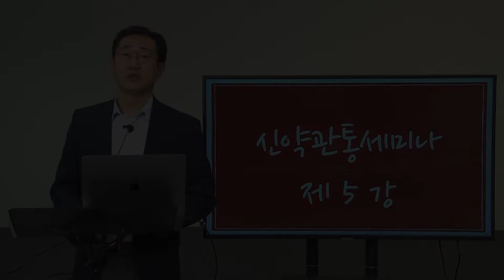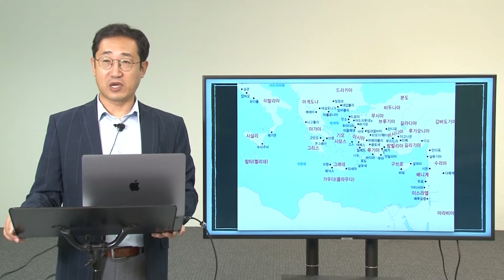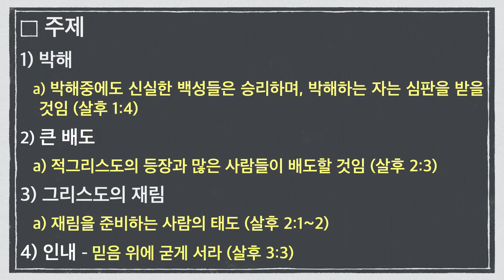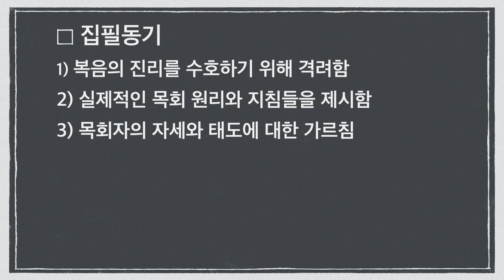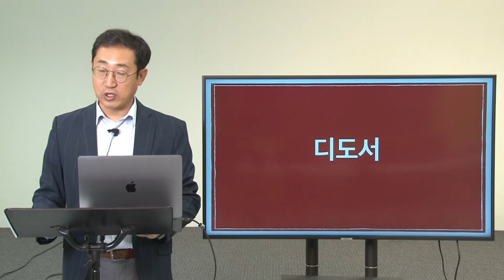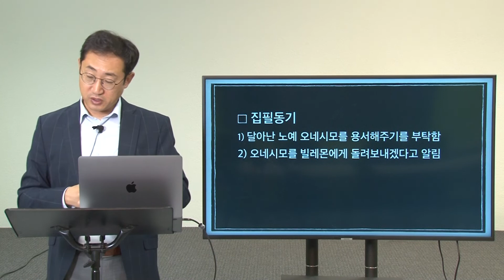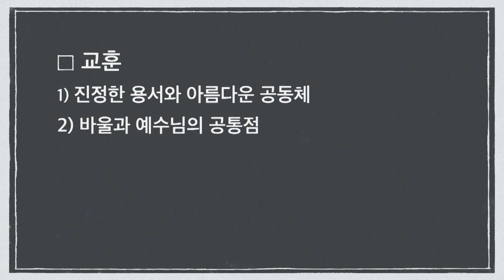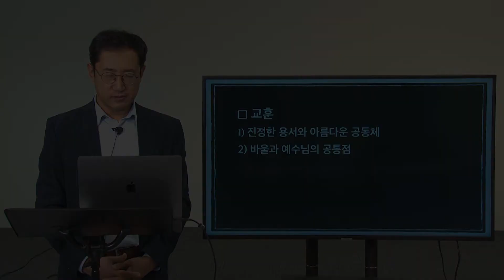신약관통 세미나 5강 : 바울서신 3 (이현상 목사)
여름 시즌 온라인 성경 특강 : 신약관통 세미나
5강 : 바울서신 3 (살전 ~ 몬)
강사 : 이현상 목사